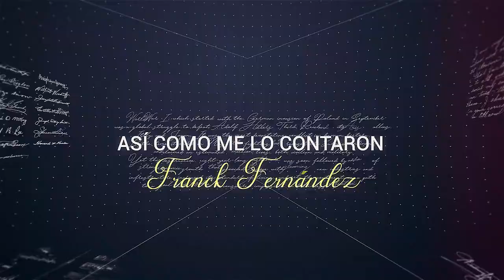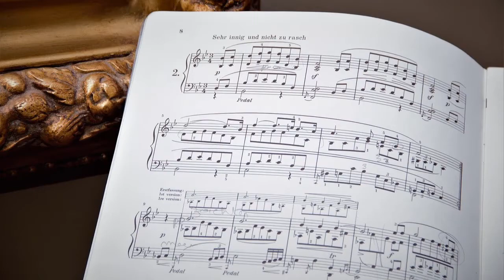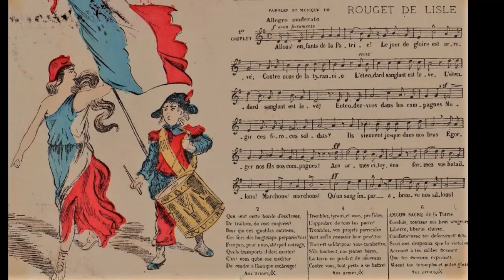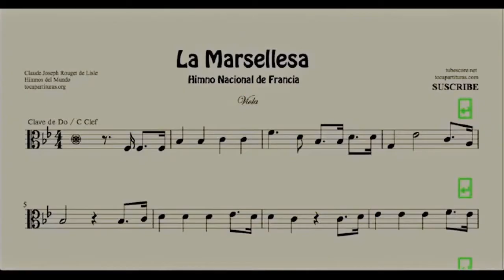LA MARSELLESA, SU HISTORIA - FRANCK FERNÁNDEZ - N° 70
El himno de un país forma parte de los emblemas patrios. Se componen con el fin de enaltecer a los ciudadanos a defender la Patria. Posiblemente el más famoso de todos los himnos es La Marsellesa, himno de Francia. Debió haberse llamado “La Estrasburguesa”. La versión más conocida lleva una orquestación del célebre compositor francés Héctor Berlioz.